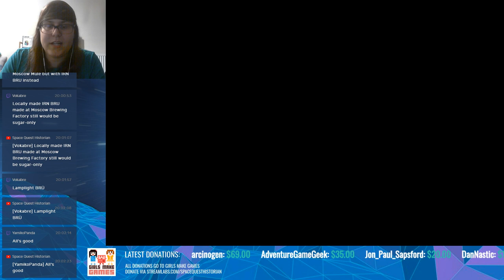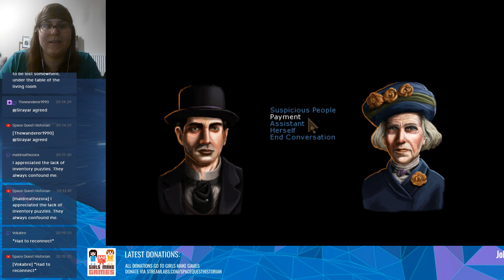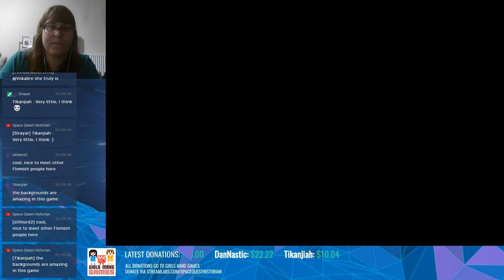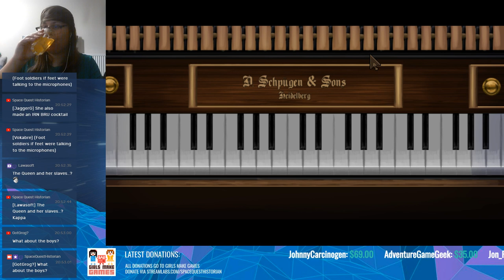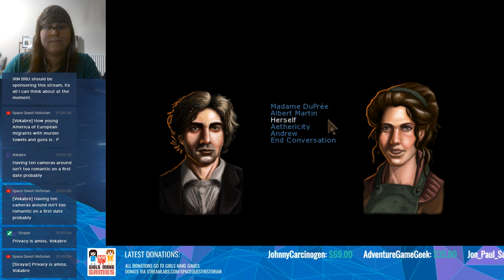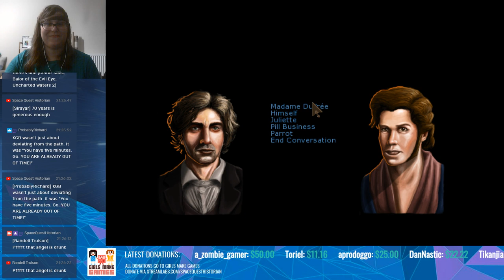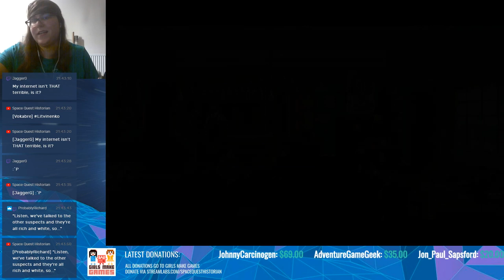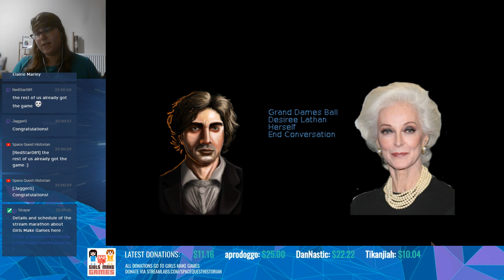THE AETHER IS STRONG WITH THIS ONE | Lamplight City | SummerB76 feat. Francisco Gonzalez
SummerB76 cranks up the Bru (no, seriously) and plays Lamplight City with creator Francisco Gonzalez (Grundislav Games).